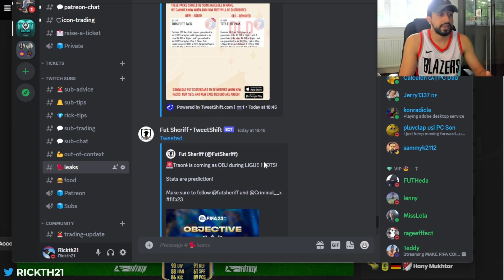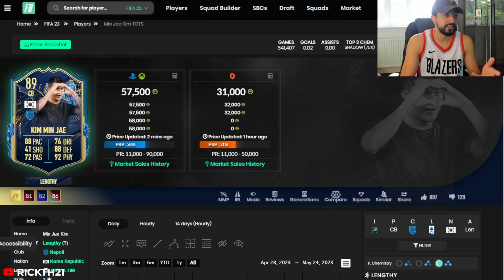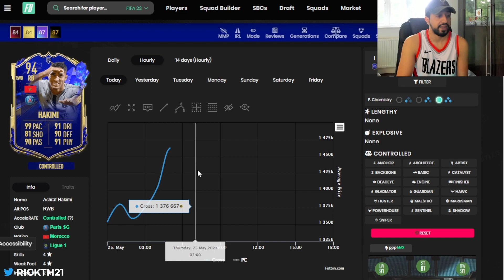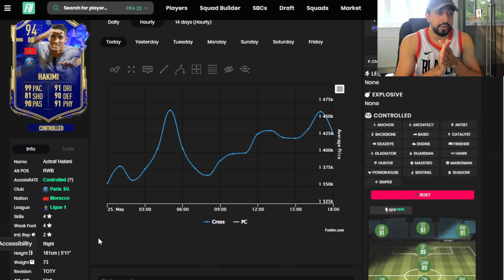MAKE FREE COINS TODAY!